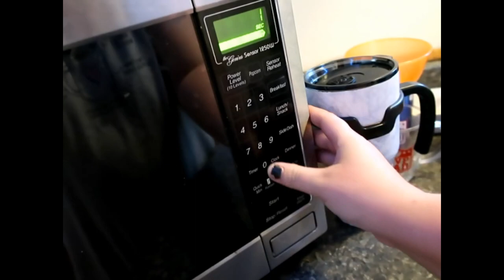Toddler runs across the street! 8/09/2021